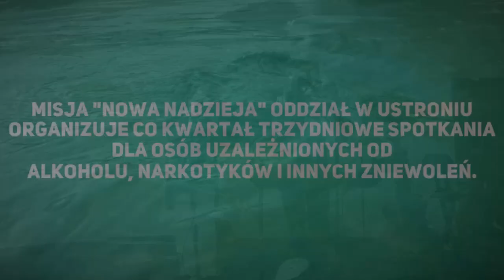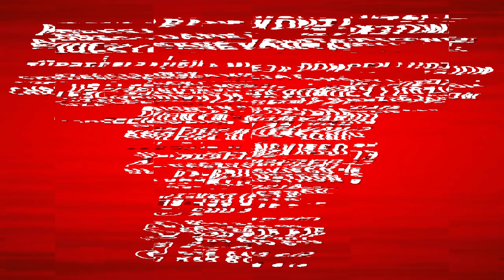Dni Uwolnienia - spot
"Jeśli więc Chrystus was wyswobodzi, prawdziwie wolnymi będziecie"
Ew. Jana 8:36

Jeśli potrzebujesz pomocy - przyjdź na nasze spotkania, zadzwoń, napisz! Chcemy przedstawić ci Kogoś, kto może rozwiązać wszystkie twoje problemy!

Głównym punktem działalności misji są trzydniowe "Dni Upamiętania", które odbywają się co kwartał. Ich celem jest przedstawienie drogi zbawienia, uzdrowienia i uwolnienia od nałogów wszystkim, którzy tego potrzebują poprzez wykłady Słowa Bożego, świadectwa ludzi wyzwolonych, koncerty, grupowe i indywidualne poradnictwo.